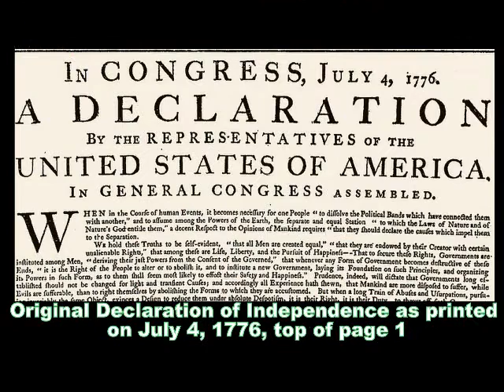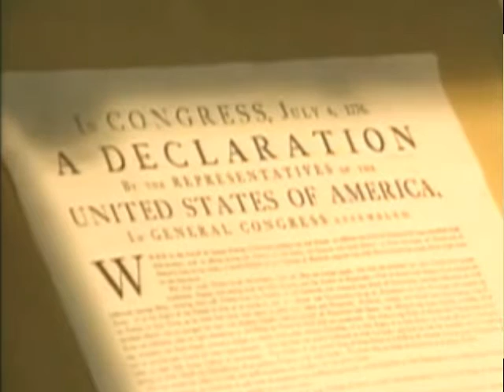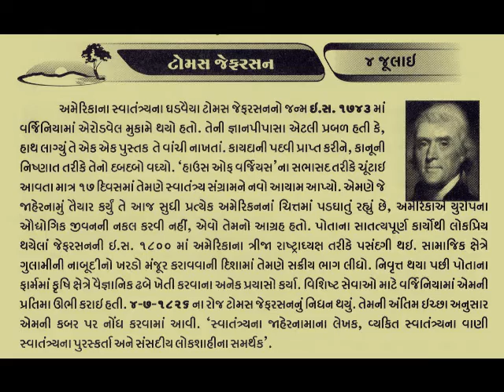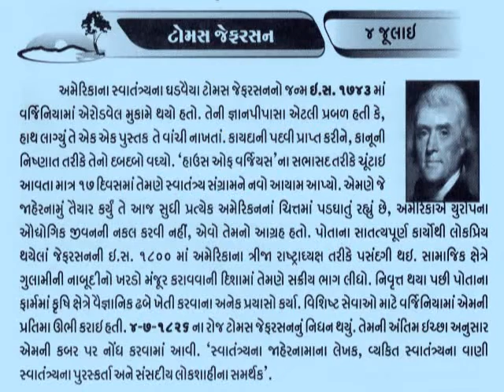4 JULY Thomas Jefferson_Declaration of Independence_આજનો દિનમહિમા-L V JOSHI,@vasant teraiya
थामस जेफरसन (Thomas Jefferson) (१३ अप्रैल १७४३ - ४ जुलाई १८२६) संयुक्त राज्य अमेरिका के तीसरे राष्ट्रपति (1801–1809) तथा अमेरिकी 'स्वतंत्रता की घोषणा' के मुख्य लेखक (1776) थे। जेफरसन एक राजनैतिक दार्शनिक तथा विद्वान व्यक्ति थे। ये डेमोक्रेटिक- रिपब्लिकन पार्टी से थे। उनकी इंग्लैण्ड और फ्रान्स के बहुत से बुद्धिजीवी नेताओं से जान-पहचान थी।Jefferson wrote his own epitaph, which reads: HERE WAS BURIED THOMAS JEFFERSON
AUTHOR OF THE DECLARATION OF AMERICAN INDEPENDENCE
OF THE STATUTE OF VIRGINIA FOR RELIGIOUS FREEDOM
AND FATHER OF THE UNIVERSITY OF VIRGINIA.